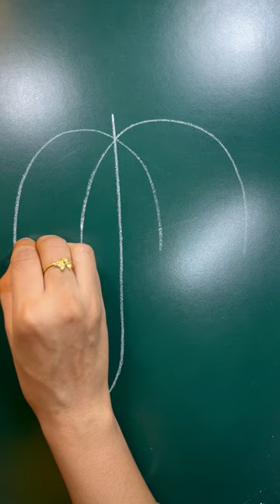☂️ shorts ytshorts viral umbrella howtodraw